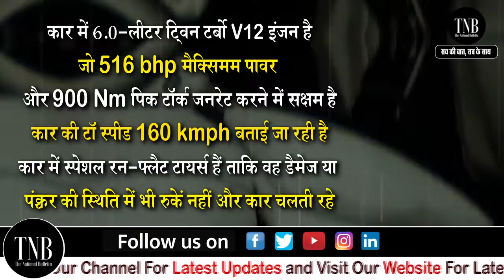PM Modi's New Car: PM मोदी के काफिले में शामिल हुई 12 करोड़ रुपए की नई Car